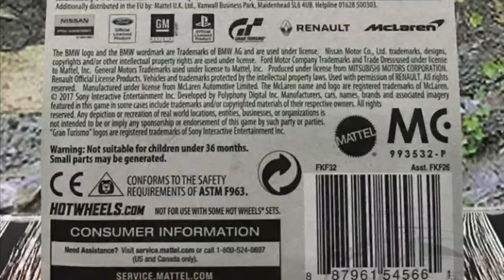HW11296 - Hot Wheels Gran Turismo BMW M4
Kalau om dan tante minat koleksi item ini, cek link marketplace kami berikut ini: